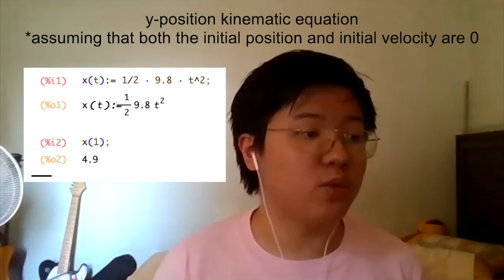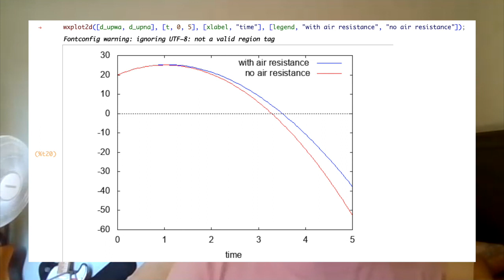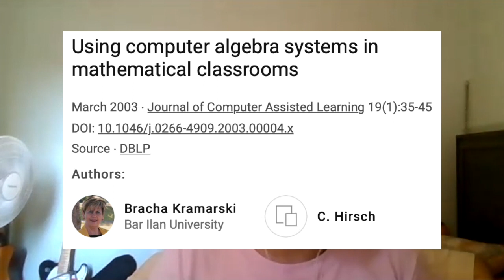Likanayan EP 7: Computer Algebra Systems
Likanayan Episode 7 on Computer Algebra Systems (PSHS-MC Physics 4: Third & Fourth Quarters)

Likanayan is a video series initiated by Anthony Bicomong, Jana Gales, Dona Marabe, Vaughn Ramos, and Victor Sudaria of Batch 2021 for the current and future AYP students of Philippine Science High School – Main Campus.

00:00 - Intro
00:39 - Discussion
05:58 - Interview

Hosts: Anthony Bicomong & Jana Gales
Guest: Brian Juat
Animations: Anthony Bicomong

⏪ PREVIOUS EPISODES ⏪
1.  youtu.be/yRfCVLPTIno - Fluids
2. youtu.be/6vVpmIXJG-U - Thermodynamics
3. youtu.be/NsaDq56fQgQ - Circuits
4. youtu.be/0mUfBd-DPEg - Modern Physics
5. youtu.be/kNMX3hUNrIE - Calculus and Experiments
6. youtu.be/YzqZcchrNtw - Waves